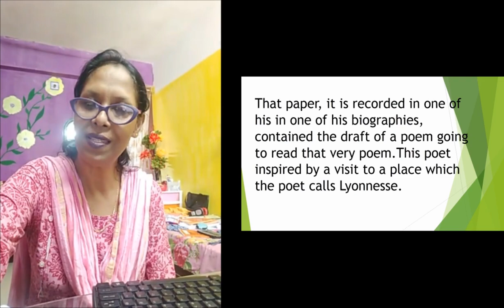Viii E 7 B 22